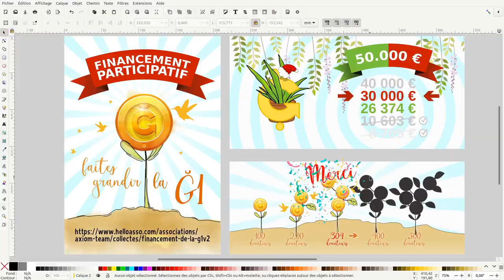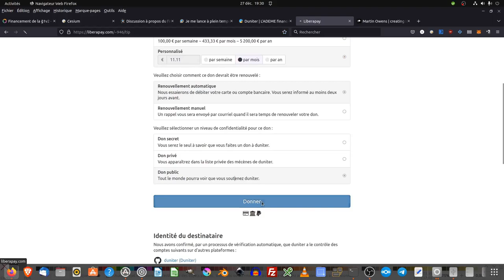Vidéo monnaie libre : Bilan et perspective (semaine 51-52)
Nous allons faire bilan pour le financement participatif euros/junes pour la période du mercredi 14 décembre 2022 au mardi 27 décembre 2022.

Je me lance à plein temps pour le développement de la june (Hugo Trentesaux)

Pour celles et ceux qui veulent continuer à financer la monnaie libre en euro :